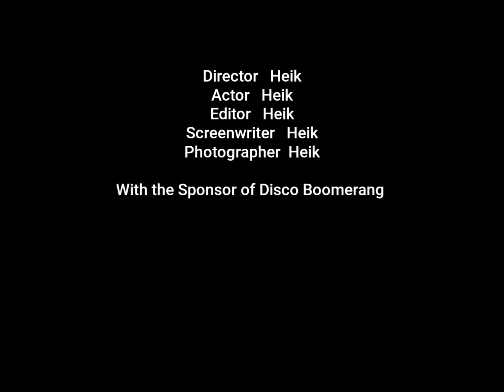jardín Botánico CDMX en 2018 😶